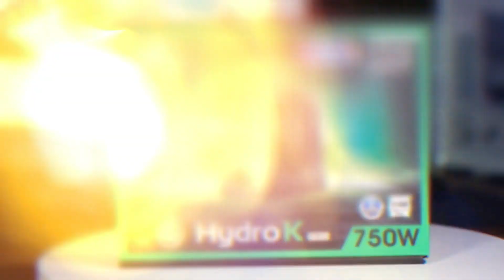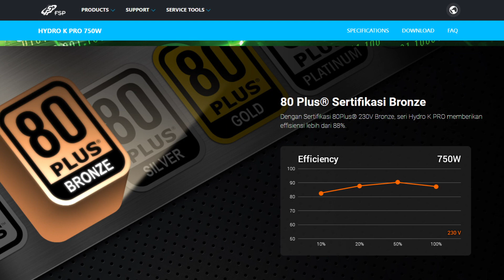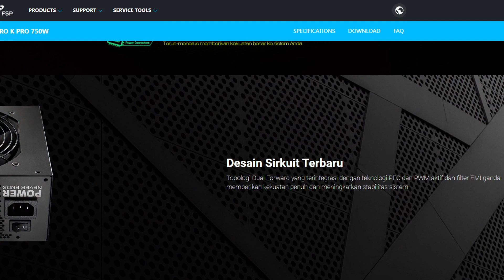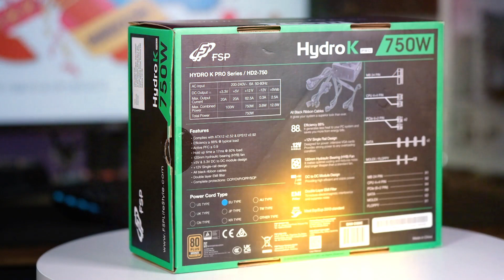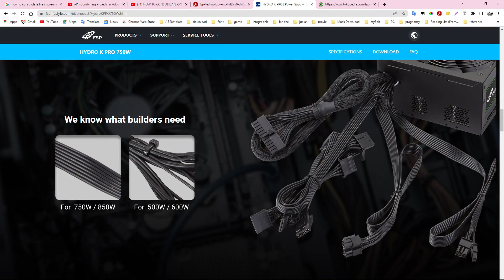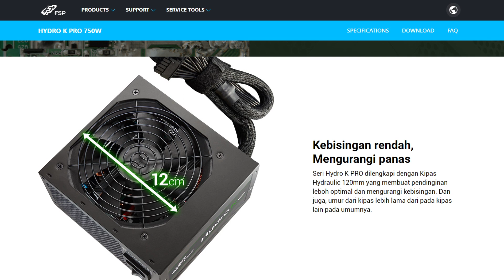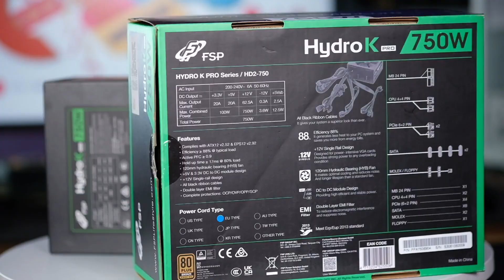Bahas PSU FSP Hydro-K Pro 750W : Positif & Minusnya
Ada PSU baru nih dari FSP, serinya itu Hydro-K Pro 750W. Nah, cocok enggak buat rekomendasi? pantengin terus yes video ini.

Timeline :
0:00 Opening
1:22 PSU Yang Ok Kayak Gimana sih?
1:52 Varian Kapasitas Hydro-K Pro
2:15 Label 80+ Resmi?
3:03 Support ATX 3.0?
3:38 PFC Aktif ok?
4:09 Desain Rel +12 volt
4:32 Label Safety
5:19 Fitur Kabel
6:09 Kipas
6:32 Ukuran PSU
6:43 Harga & Garansi
7:12 Simpulan